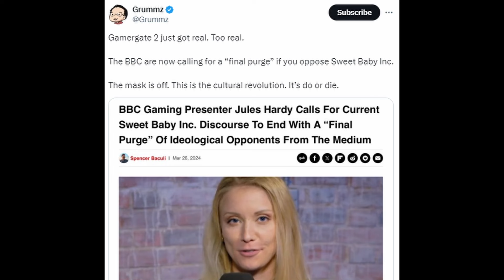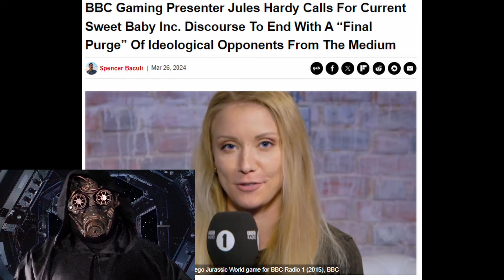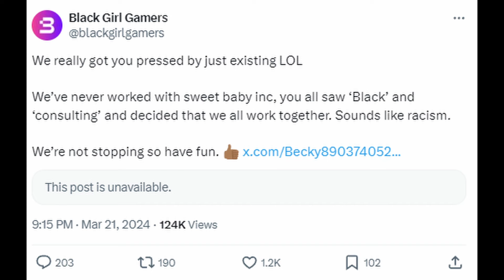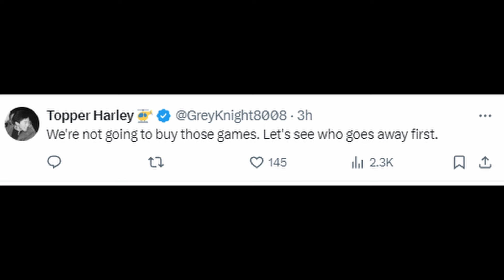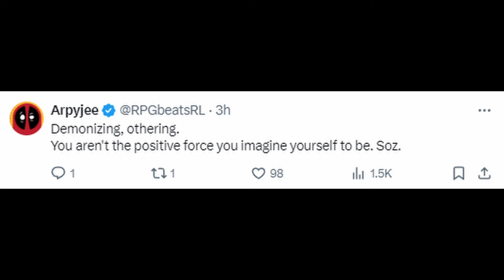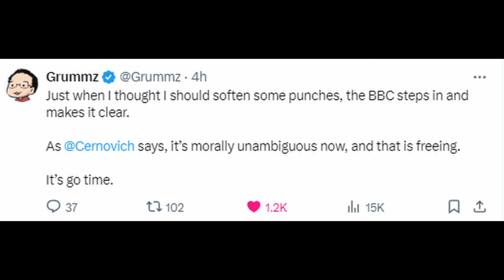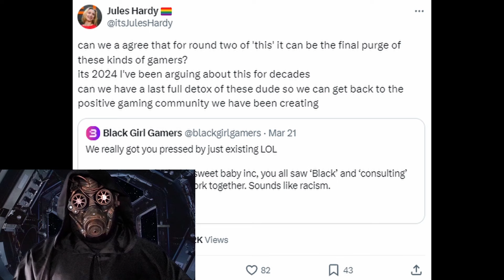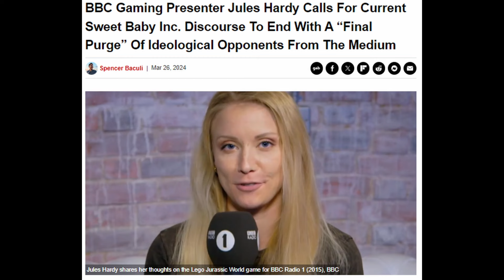BBC Presenter Defends Sweet Baby Inc, says we need 'FINAL PURGE' of gamers who disagree with them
In a recent tweet, BBC Gaming Presenter Jules Hardy came out and said the quiet part out loud: they are pushing to purge people who disagree with the likes of Sweet Baby from the hobby. This is their attempt at cultural revolution, and we must not let them win. There are plenty of ways to dig in and push back.

Our space pirate fleet is growing swiftly, and we'd love to have YOU as a member of the crew.